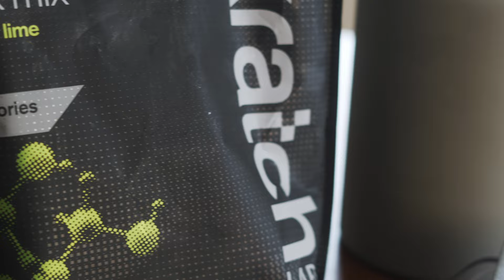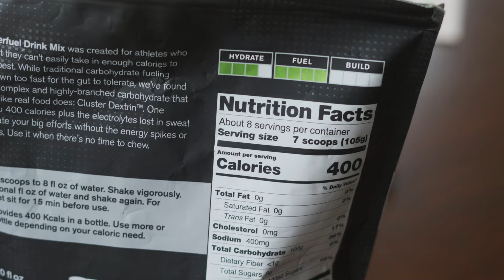10 Things I Can't Live Without!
and add a single Sport Crispy Rice Cake of any flavor to your cart, along with your Skratch order.

for 30% almost everything

I am Gwen Jorgensen, 2016 Rio Olympic Champion in the triathlon. I am currently returning to training after the birth of my second son. I give tips on nutrition, training, strength, and being a mom.